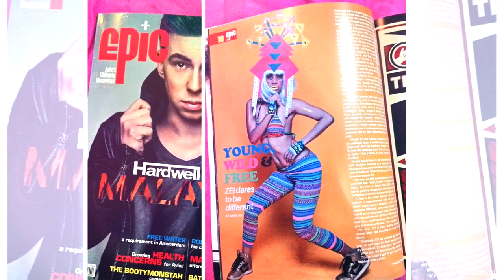EDM Gets A Boost From Malaysian Pop Diva Ze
EDM is the fastest growing music stream worldwide. Europe and the United States go crazy for this type of music and it’s just a matter of time before it hits Asia. In Malaysia EDM is almost unheard of, but that is about to change, thanks to our vlogger Ze. Ze is a popular singer in KL and is not just known for her music but also for her outrageous fashion.
Ze started her electronic music career in 2004, working with Belgian producer DUSAAR. She fell in love with the 80s sound and fashion. She says it’s fun, trashy and not to be taken too seriously. Ze’s concerts are one big party! Everyone is dancing, sweating and having a good time. You can call it a hot mess.
Is it hard to break through being one of the few EDM artists in Malaysia? Ze used to think so and it frustrated her that she didn’t blend in with the KL music scene. Nowadays she’s happy with it, because she stayed true to herself and prefers to stand out instead of blending in with the crowd. IntoCulture speaks to Ze about her bold choice for EDM in Kuala Lumpur.